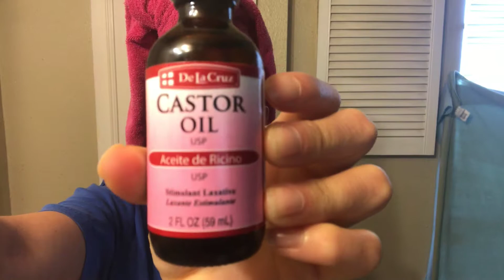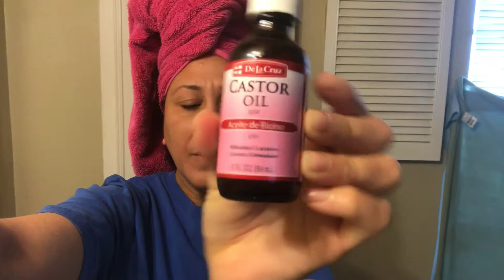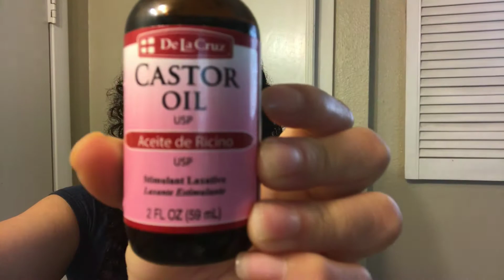Paseando con Cherri /preparando sopes 😋😱